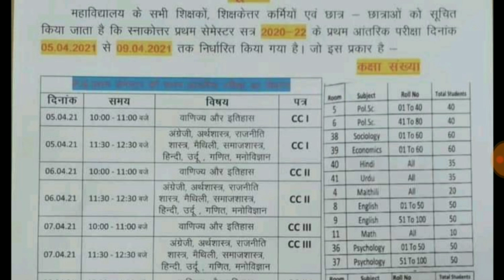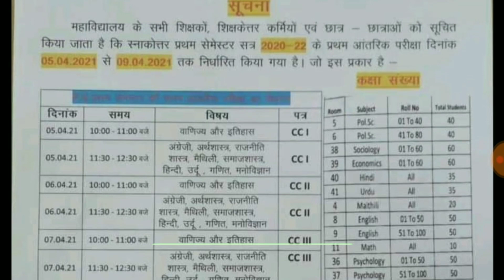Lnmu pg first semester (2020-22) exam routine 2021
Hello friends !!!

In this video I will tell you about the lnmu pg first semester internal exam routine in hindi.